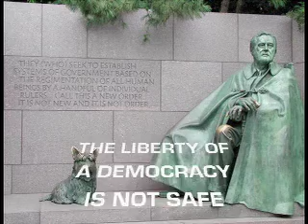Response 2 StephStance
Response to StephStance - "that's what we've done"
UNTHINKING RESPECT FOR AUTHORITY IS THE GREATEST ENEMY OF TRUTH.
--ALBERT EINSTEIN

"THE LIBERTY OF A DEMOCRACY IS NOT SAFE IF THE PEOPLE TOLERATE THE GROWTH OF PRIVATE POWER TO A POINT WHERE IT BECOMES STRONGER THAN THEIR DEMOCRATIC STATE ITSELF. THAT, IN ITS ESSENCE, IS FASCISM - OWNERSHIP OF GOVERNMENT BY AN INDIVIDUAL, BY A GROUP, OR ANY CONTROLLING PRIVATE POWER."

**WHAT IT SAYS ON WALL**
"THEY (WHO) SEEK TO ESTABLISH SYSTEMS OF GOVERNMENT BASED ON THE REGIMENTATION OF ALL HUMAN BEINGS BY A HANDFUL OF INDIVIDUAL RULERS...CALL THIS A NEW ORDER. IT IS NOT NEW AND IT IS NOT ORDER."--FRANKLIN D. ROOSEVELT